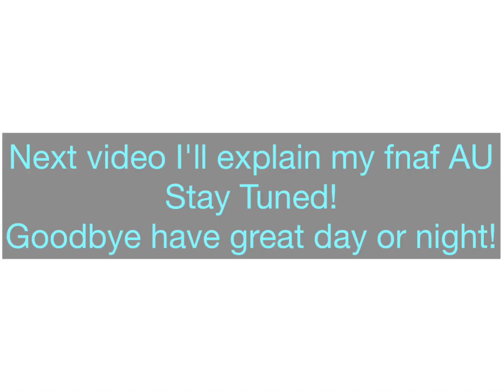My New Afton family design + Emily's and Ennard // Gacha life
Comment which fnaf characters designs should I show next
Goodbye have a great day or night!